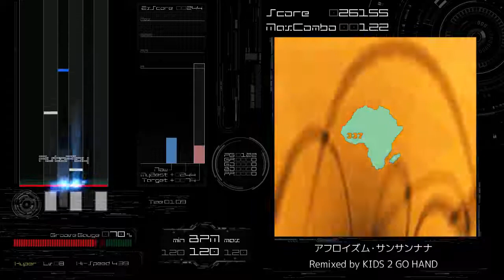[BMS AutoPlay] アフロイズム・サンサンナナ - Remixed by KIDS 2 GO HAND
EVENT：THE BMS OF FIGHTERS ULTIMATE 2016 -Legendary Again-